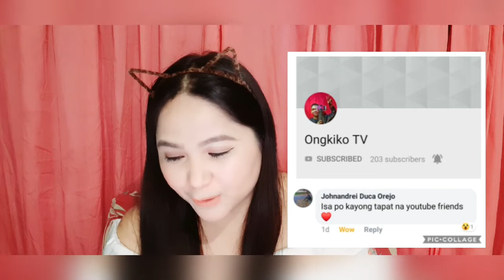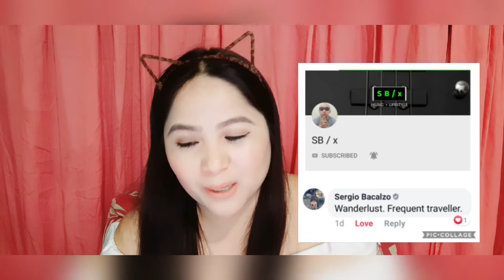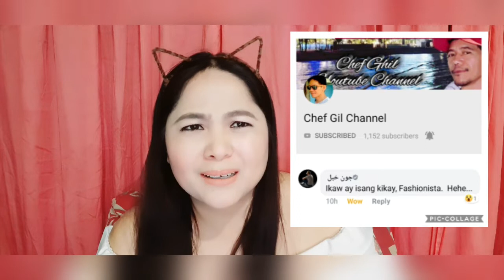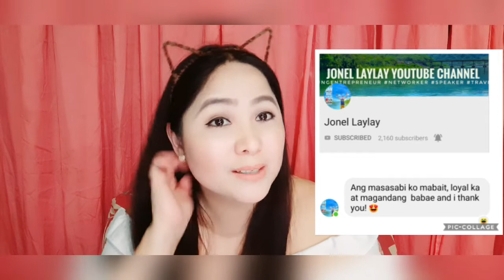READING ASSUMPTIONS ABOUT ME???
Let's hear what my youtube friends say about me.